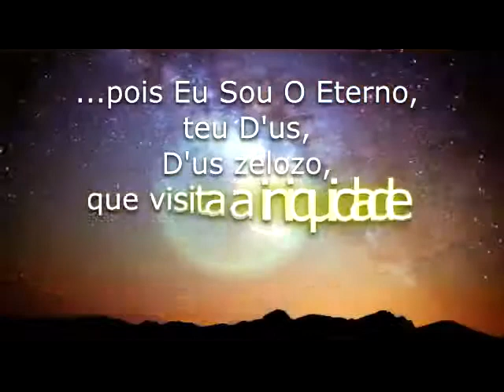19 Parashat Terumá 4º, 5º e 6º Aliyá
Este é um programa que foi feito especialmente e especificamente para os meus filhos:

Gabriela Dodhany Costa Piedade
Gabriel Kalebe Costa Piedade
Arielah Zahav Chessed Piedade.

Este programa não é proselitista, mais ao contrario, é feito especialmente para nossa família e filhos. Mais qualquer pessoa que queira assisti-lo, compartilha-lo... Sinta-se a vontade! Quem assim desejar estudar conosco, e se beneficiar de alguma forma direta ou indireta das palavras e ensinamentos da ''TORÁ'', esperamos estar contribuindo para espalhar o perfume de Suas santas palavras e dessa forma fazer nossa pequena contribuição e esforço para a chegada da redenção final onde ''A Terra estará repleta do conhecimento de D’us, assim como as águas cobrem o oceano''. (Isaías 11:9).

O programa tem como objetivo que seus vídeos fiquem perpetuado na internet e nas redes sociais para beneficio dos meus filhos e futuros netos, bisnetos e a todos os descendentes que virão de nossa linhagem ''Abahu v Leah''.

Ele tem como personalidade, característica, objetivo e finalidade apenas falar sobre a Parashat Hashavúa, a porção semanal da Torá, de uma maneira simples, clara e direta a nossos filhos e família em um dialogo face-a-face, um estudo de mesa redonda, trazendo sempre uma palavra amiga de carinho, orientação, correção, exortação e conforto para vencermos as dificuldades e problemas do dia-a-dia e da vida contemporâneo quando ''Papai e Mamãe'' não estiverem mais aqui ao seu lado para lhes ajudarem com orientação e amor neste Olam Hazeh.

Com amor...
Abahu Avinadav Ben Israel.